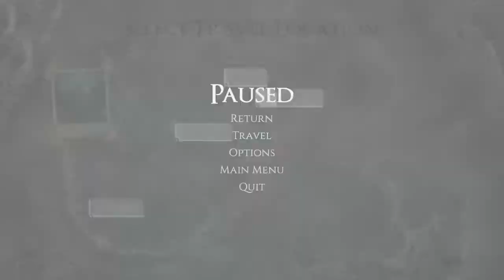Playin' Valley Part 4 - Creepy, Is this a Horror Game?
From getting stuck to getting Creeped out. This game is throwing me through the loop!!